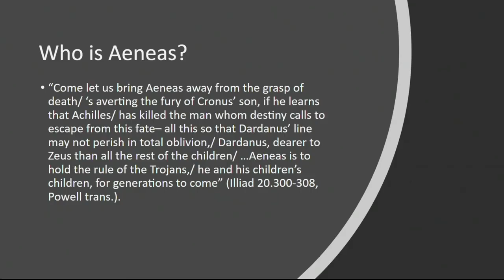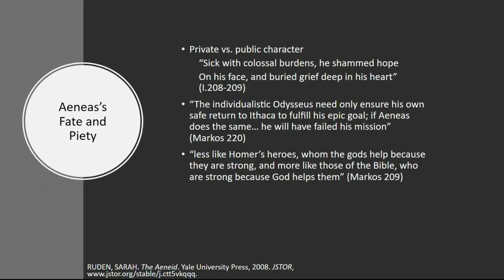Book Club | Introduction to Aeneid Part Four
Join Jessica Hooten Wilson, Visiting Scholar of Liberal Arts at Pepperdine University, as she walks you through the Aeneid.